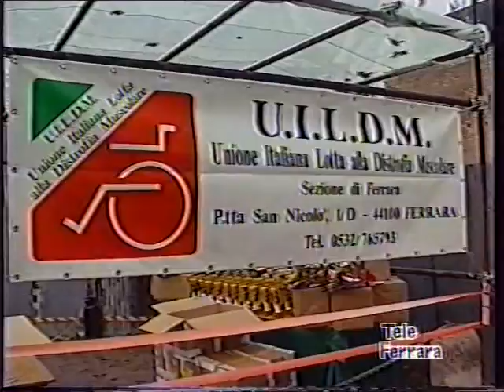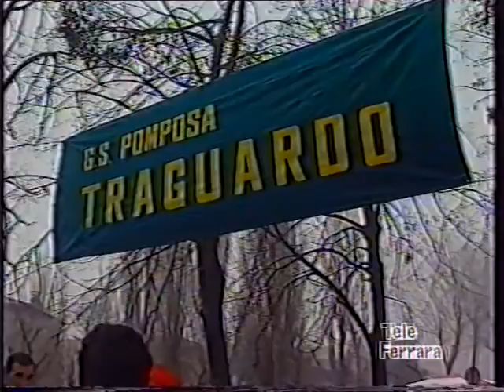Campestre + Muracross 1991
Servizio di Tele Ferrara su alcune gare podistiche del 1991